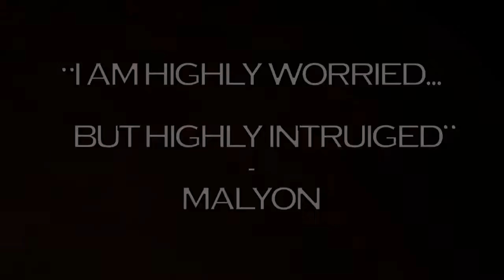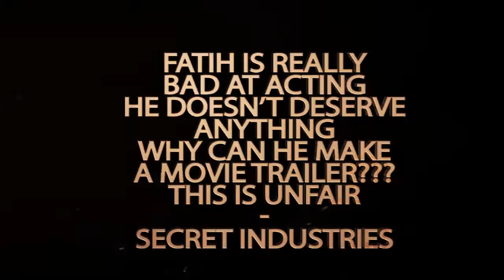Bertha - The First Swordsman (2016) Movie Trailer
Over 500 years ago lived the Seven Swordsmen. Now, a great evil has risen, and only the first one is around to save the world - Bertha. Can she stop this evil and once again save the world?
Oh man this was really fun to work on. Yes, it was for drama. Edited and rendered one last time before publicly posting here, as you can see on the last slide (names cut out).

I am not ashamed of this.

But now y'all can see my ugly faces ;-;

Many thanks to the school pals that wanted to help.

This needs a fuller desc lemme fix that later